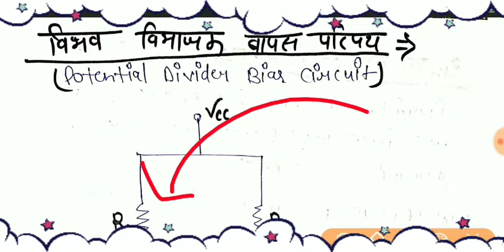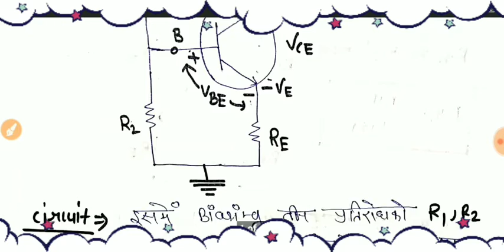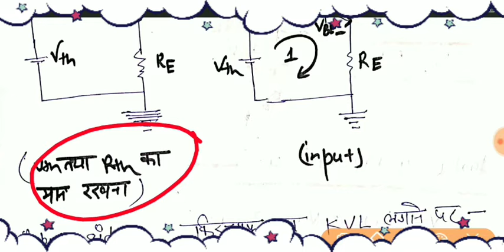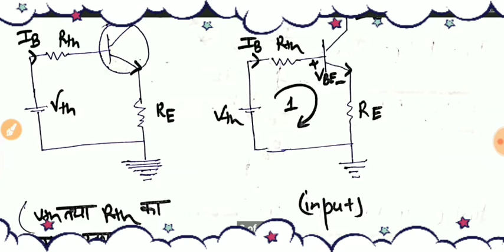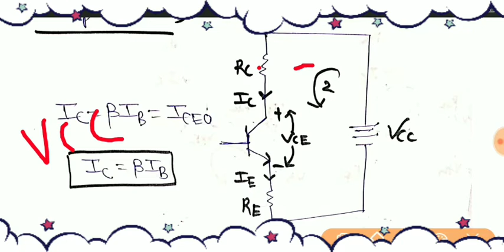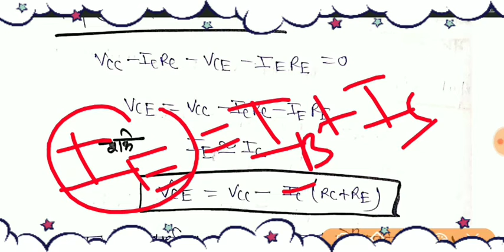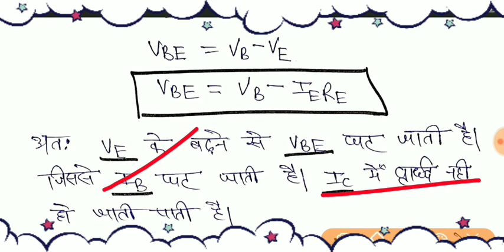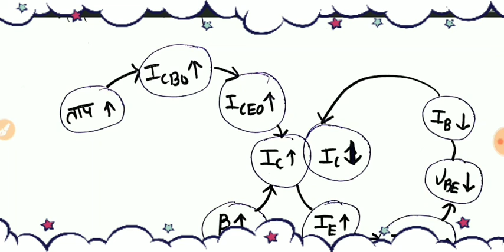Potential Divider bias Circuit|विभव विभाजक बायस परिपथ|transistor biasing circuits|analog Electronic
Hii
Namaskar dosto

current job 👇👇
Education News से रिलेटेड सभी जानकारी

Analog Electronics की सभी वीडियो देख सकते है।

About Channel-  dosto UP polytechnic Entrance Exam, UP polytechnic Semestar Exam.